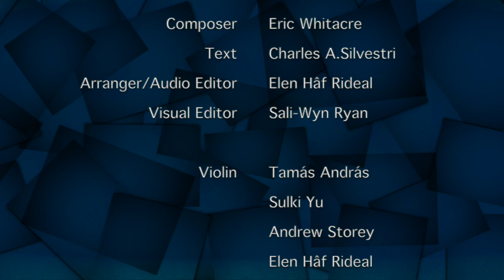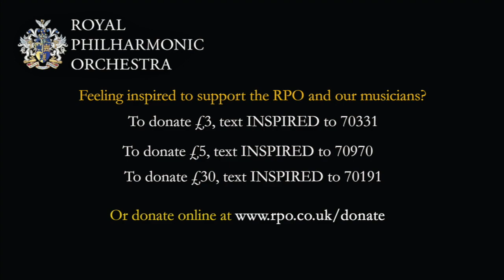RPO string octet plays Eric Whitacre's Sleep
Eight string players of the RPO perform Sleep, composed by Eric Whitacre with words by Charles Anthony Silvestri, in a beautiful new arrangement by Elen Hâf Rideal, which is poignant as ever with so many artists continuing to face uncertainty.

Video edited by Sali-Wyn Ryan with audio edited by Elen Haf Rideal.

Hear the RPO's string section in concert at Cadogan Hall on Wednesday 11 November